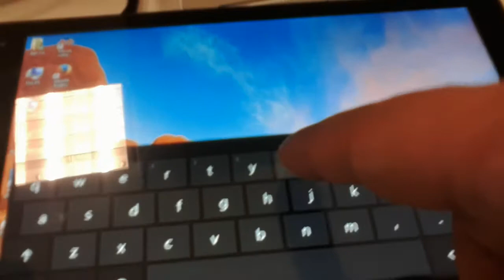Voyo A1 Mini Touchscreen problems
This is the recently purchased Voyo A1 Mini that I received from China. The tablet is pretty good except the touch screen issues:

1) When Power is plugged in, it causes the touch screen to be erratic and a simple press of the key will cause multiple touch points to happen all over the screen.
2) When Power is unplugged, the touch screen will no longer do the ghost behaviour - but the touch screen is very insensitive. It may take a number of taps in one location to register it properly. This is very apparent at the edges of the screen where it becomes even more insensitive.